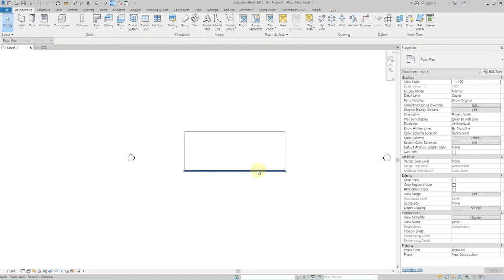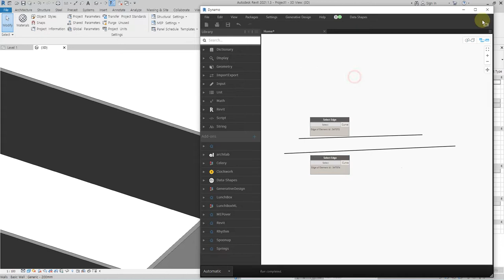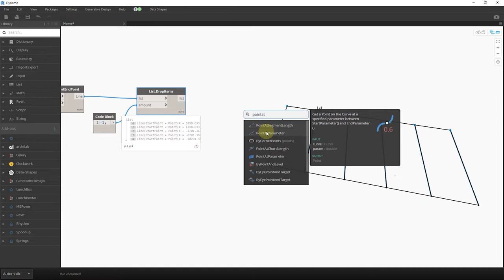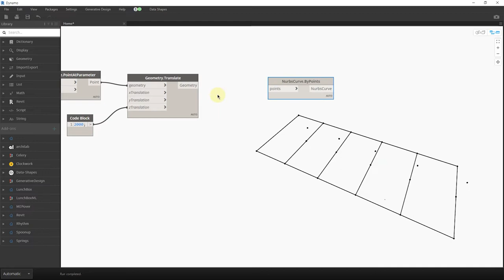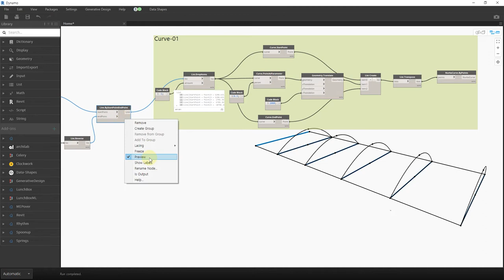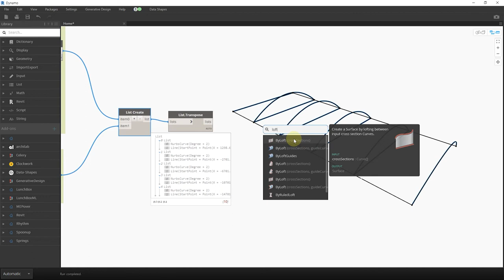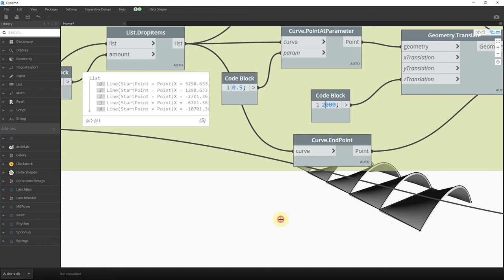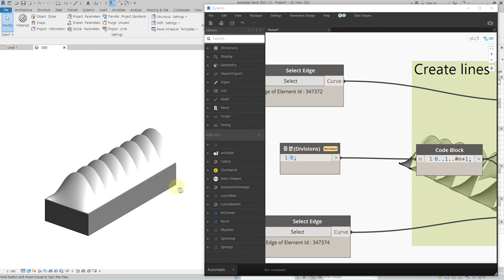[Dynamo Geometry #08] Parametric Roof Design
Revit Dynamo Tutorial Series

Software Version
-Revit : 2021.1.3
-Dynamo : 2.6.1